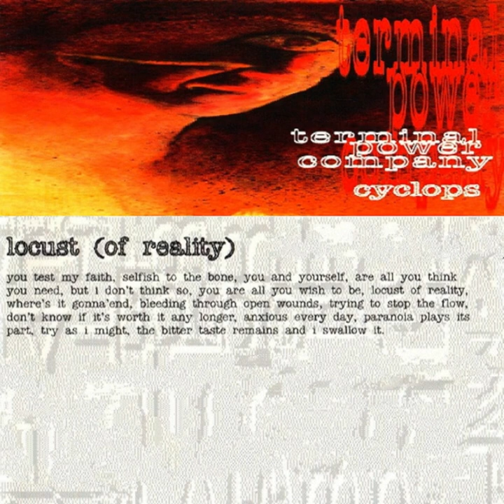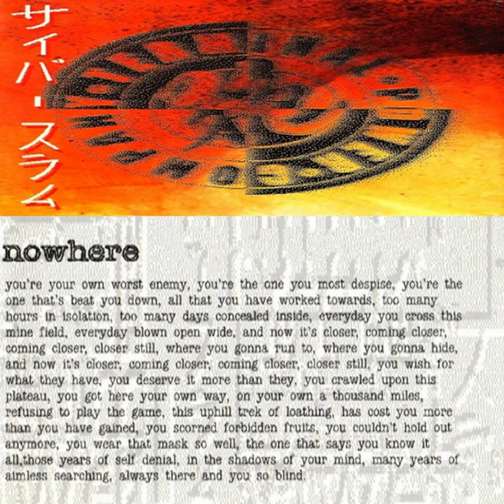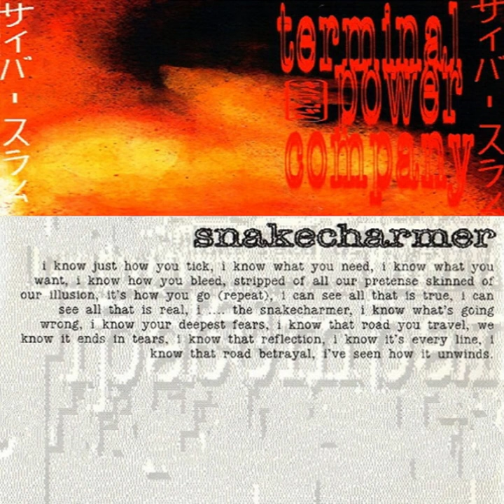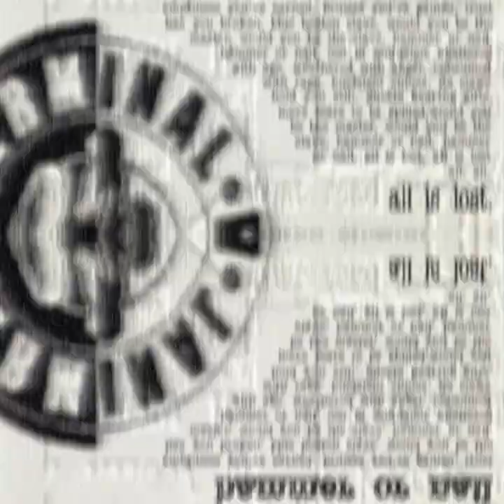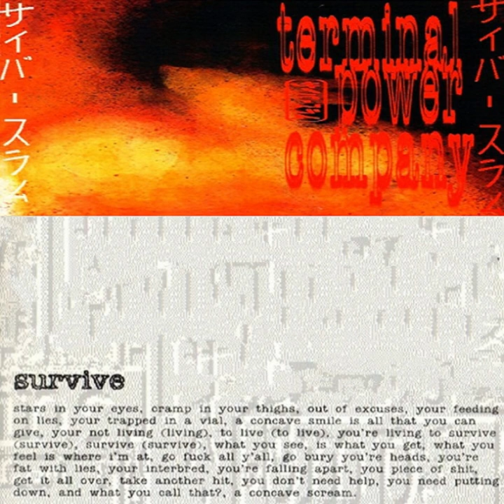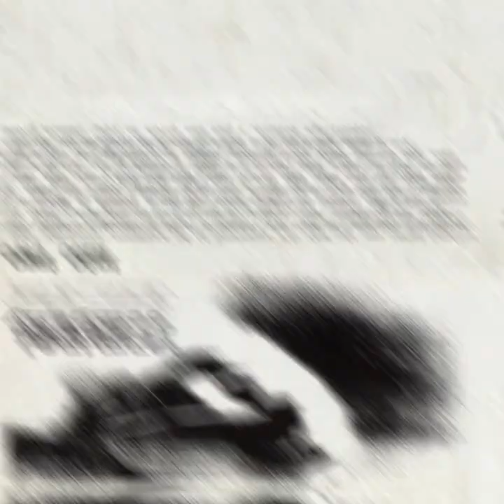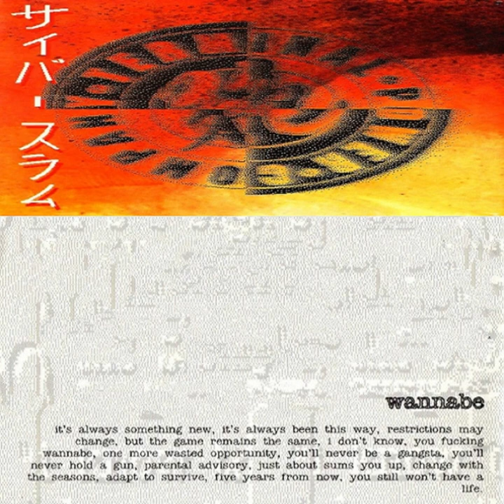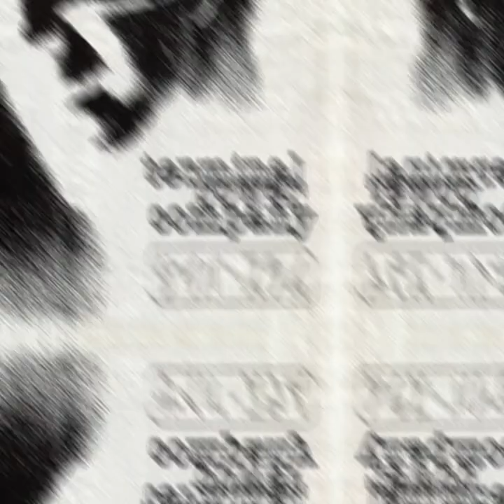Terminal Power Company - Cyclops (1995) full album *Lyrics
Birmingham, England

1. Locust (Of Reality)
2. Soft White Underside (3:59)
3. Nowhere (8:00)
4. Snakecharmer (14:05)
5. Cyclops (18:48)
6. Hammer Or Nail (23:03)
7. Choke (29:43)
8. Survive (33:22)
9. All Hearts (36:49)
10. You Lie (41:57)
11. Into Two (47:29)
12. Wannabe (51:19)
13. Freakshow (54:42)
14. What You See (Is What You Get) (1:01:56)

Terminal Power Company Are : John Roome, Paul Aspel
Bass : Dave Askey (tracks: 4), Shane Embury (tracks: 2, 5)